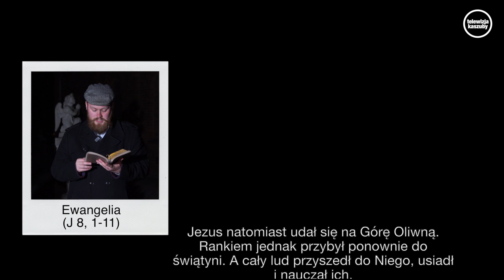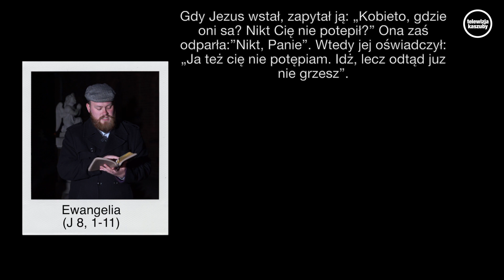Samosąd w Biblii? - V Niedziela Wielkiego Postu - Zmień myślenie i zacznij żyć (J 8,1-11)